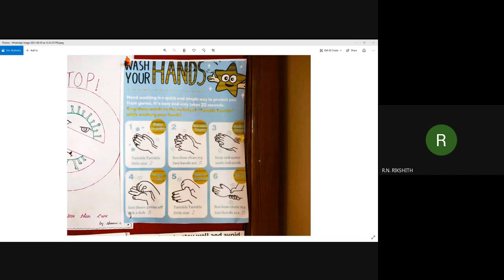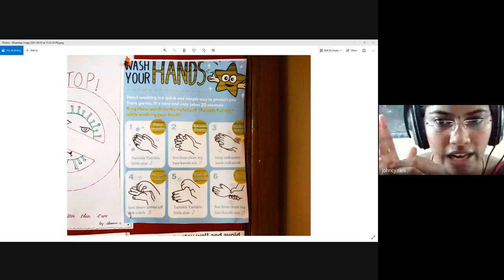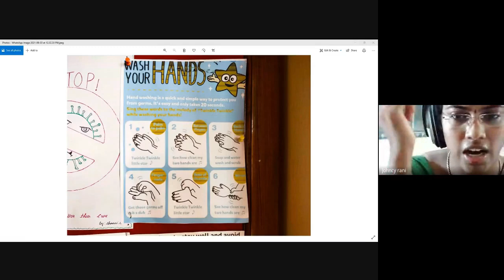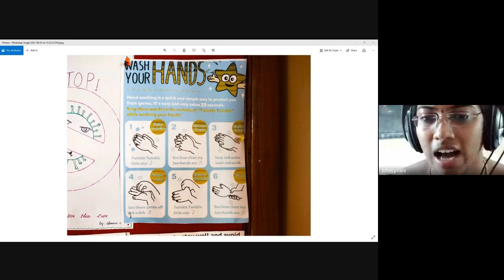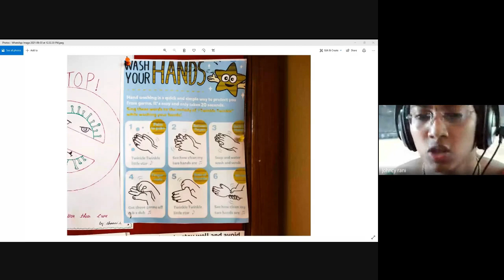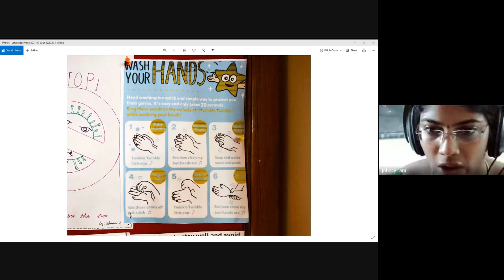SOCIAL AWARENESS DAY (03/09/2021)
Bethany Navajeevan Senior Secondary School, Vencode